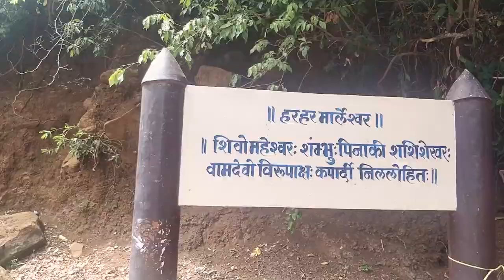Kokan To Mumbai (Marathi Vlog)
Konkan to Mumbai - chutti khatam school shuru.

Coming back home after a weeks family trip, hope you all liked my videos. Sadly I missed the beautiful sunset but thats okay.

Vyro - Chill Sunrise from sound cloud.